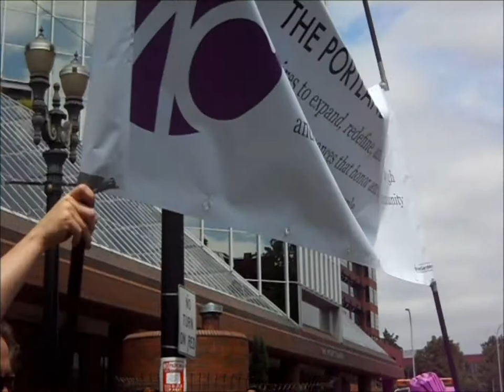Portland And Seattle Gay Pride - 2013